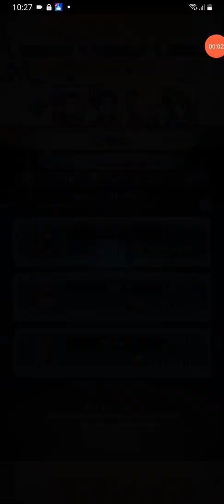Fire Emblem Heroes Parte 793 Coliseo Winter Felix